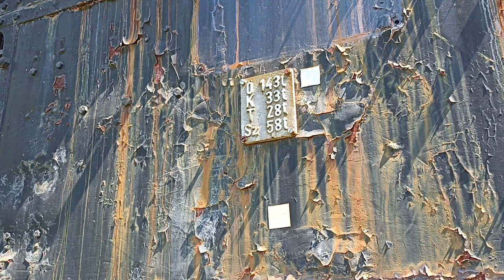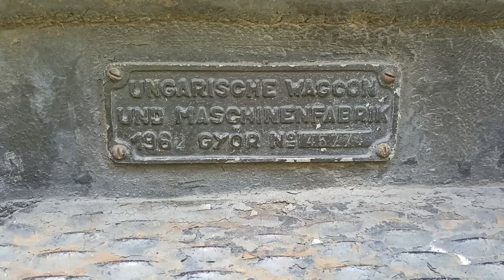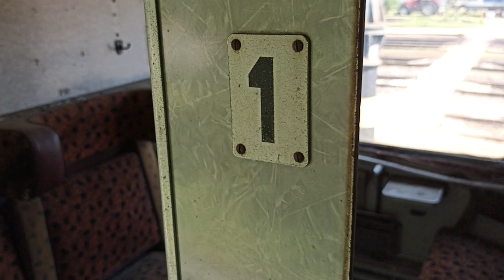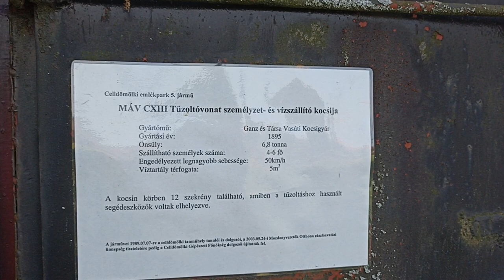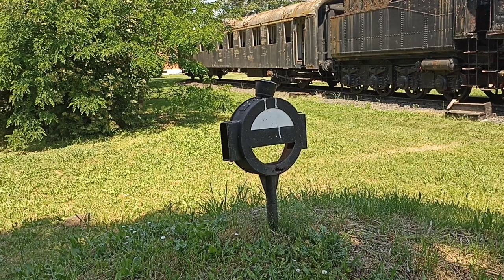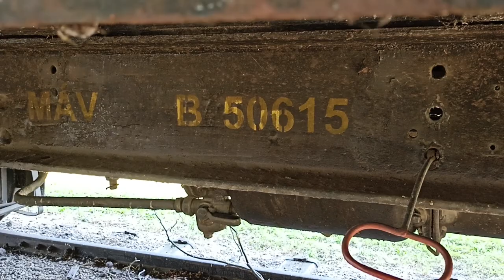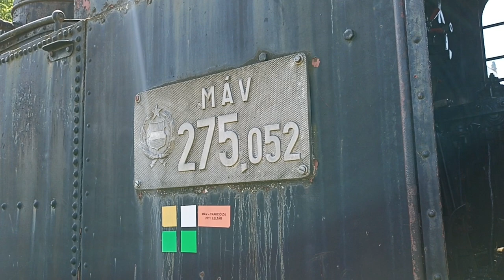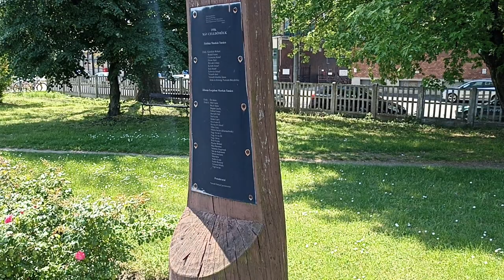JURASSIC PARKNAK IS BECÉZTÉK CELLDÖMÖLK GŐZÖSÖS PARKJÁT *🌳📹* Körbetekintés